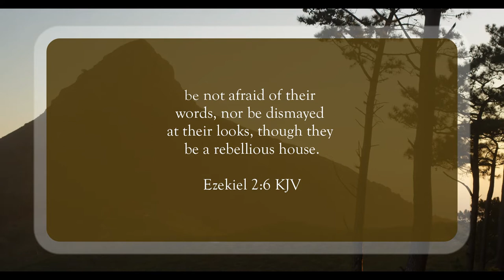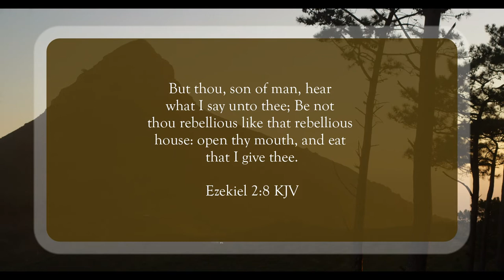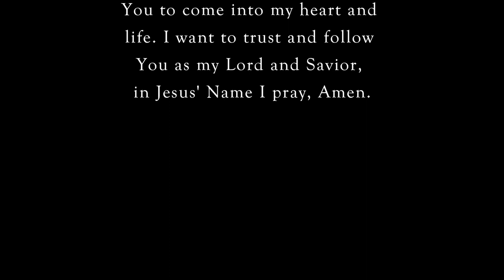A Rebellious House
Scripture of the Day! A rebellious house!